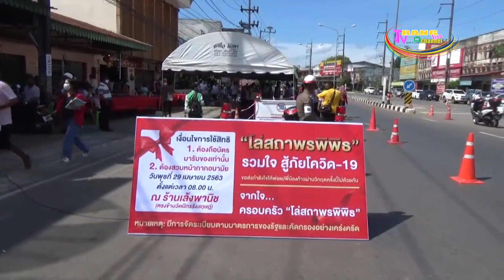ทายาทครอบครัวโล่สถาพรพิพิธทุ่มเงินเกือบ5แสนช่วยเหลือชาวบ้าน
ทายาทนักธุรกิจในอำเภอย่านตาขาว จังหวัดตรัง  รวมตัวกัน  นำไข่ไก่และเงินสด รวมมูลค่าเกือบ 5 แสนบาท  แจกให้กับประชาชนที่เดือดร้อนจากผลกระทบโควิด-19  ต้องการความช่วยเหลือ โดยมีผู้เดือดร้อนมารับกว่า 1,500 คน

           ที่บริเวณหน้าร้านเล้งพานิช  อำเภอย่านตาขาว  จังหวัดตรัง ครอบครัวโล่สถาพรพิพิธ  จัดโครงการ “โล่สถาพรพิพิธ”รวมใจสู้ภัยโควิด -19   โดยการแจกไข่ไก่และเงินสด เพื่อเป็นการช่วยเหลือประชาชนที่ได้รับความเดือดร้อนจริงๆและขาดแคลนรายได้ เนื่องจากไม่สามารถประกอบอาชีพหารายได้มาเลี้ยงตนเองและครอบครัว  ในขณะที่ประชาชนบางส่วนไม่ได้รับความช่วยเหลือจากรัฐบาล เนื่องจากไม่เข้าหลักเกณฑ์ของการให้ความช่วยเหลือ จึงได้รับความเดือดร้อน

           ทั้งนี้นายนิธิภาคย์    โล่สถาพรพิพิธ  ทายาทนักธุรกิจ ครอบครัวโล่สถาพรพิพิธ ในอำเภอย่านตาขาว  กล่าวว่า ทายาทของครอบครัวโล่สถาพรพิพิธ ประกอบธุรกิจ  และเป็นนักการเมือง  ได้รวมมือร่วมใจกันช่วยเหลือพี่น้องประชาชนที่เดือดร้อน จำนวน 5 ชุมชน ในเขตเทศบาลตำบลย่านตาขาว โดยการนำไข่ไก่ จำนวน 4 หมื่นฟอง  ใส่ถุงละ 20 ฟอง พร้อมด้วยเงินสดอีก 200 บาท  รวมมูลค่าเกือบ 5 แสนบาท  แจกให้กับประชาชนในเขตเทศบาลตำบลย่านตาขาว ที่เดินทางมารับกว่า 1,500 คน  ทั้งนี้ก่อนที่จะแจกนั้นได้มีการสำรวจและขอข้อมูลจาก อสม. เพื่อต้องการที่จะช่วยเหลือประชาชนที่ได้รับความเดือดร้อนจริงๆ และประชาชนที่มารับสิ่งของนั้นต้องมีบัตรที่ได้รับแจกเท่านั้น  หากไม่มีบัตรก็ไม่สามารถรับสิ่งของ เพื่อต้องการช่วยเหลือประชาชนที่ได้รับความเดือดร้อนจริงๆเท่านั้น การช่วยเหลือประชาชนที่เดือดร้อนนั้นไม่เกี่ยวข้องกับการเมืองแต่อย่างใด มีเพียงสิ่งเดียวคือต้องการให้ความช่วยเหลือประชาชน เท่านั้น